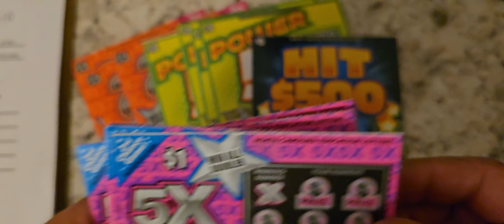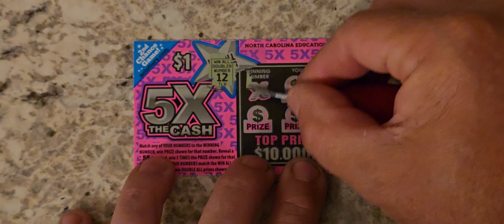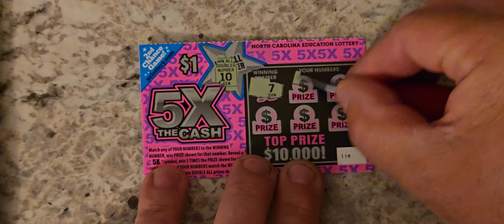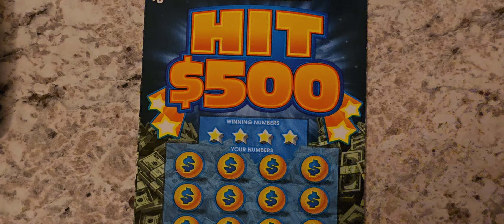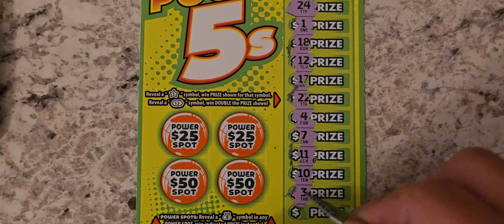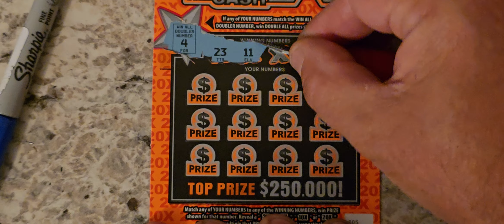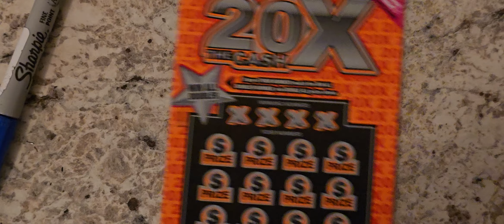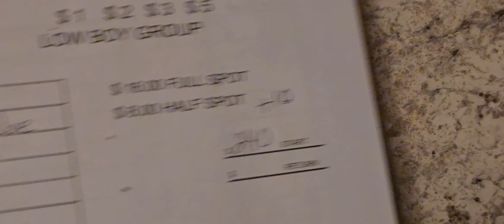😝Thirsty Thursday😛 $60 Low Boy Group Session🙃